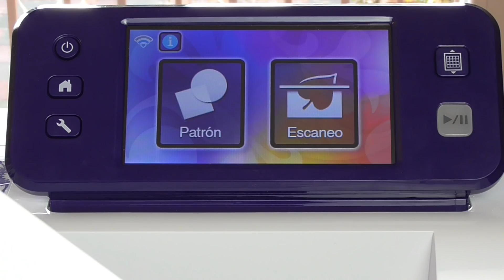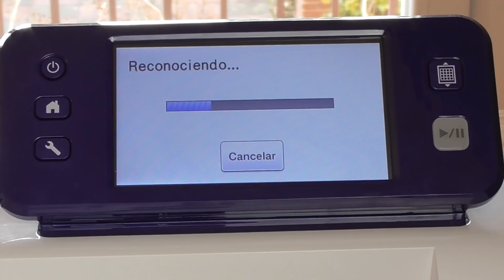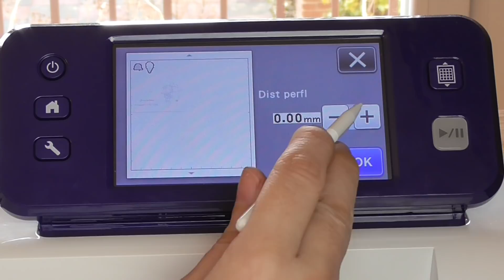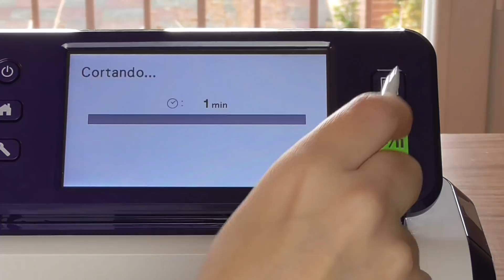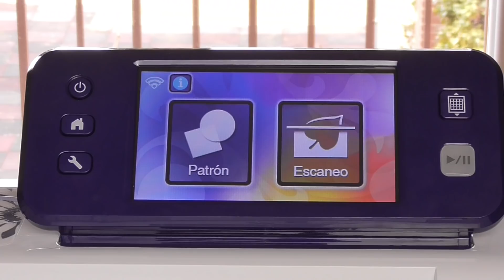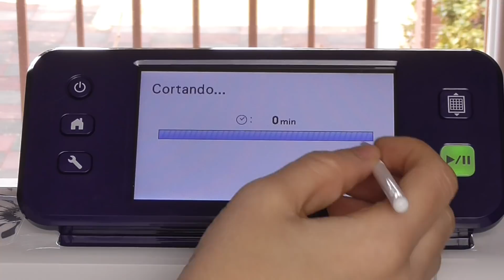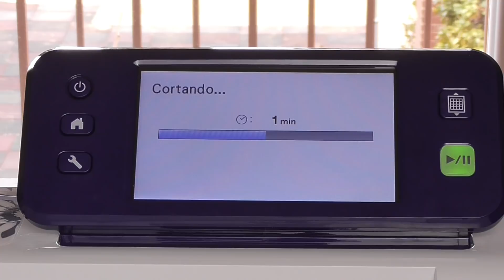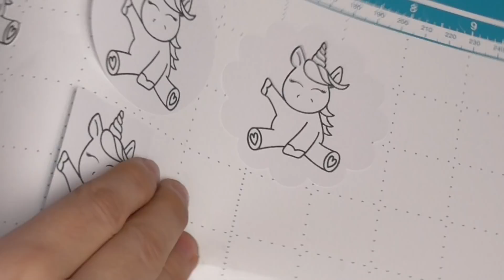Estampar y cortar con BROTHER SCANNCUT CM900 SUBT (DE.EN.FR.IT.RU.POR)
¿Dónde comprar ScannCut?

Si os surge culaquier duda sobre Scanncut de brother podeis dejarlo en comentarios o mandármela por mail para intentar resolverlas

💡¿QUE UTILIZO PARA MIS VIDEOS?💡

📹Cámara de video

📸Cámara de fotos

🔦Foco para Canon

💡Equipo de iluminación y fondo

🎬Brazo mágico para camara de video y fotofrafia

Para cualquier duda que os surja podéis poneos en contacto conmigo por aquí o a través de cualquiera de mis redes, os dejo el enlace a todas ellas.

They will never suppose extra expenses for you